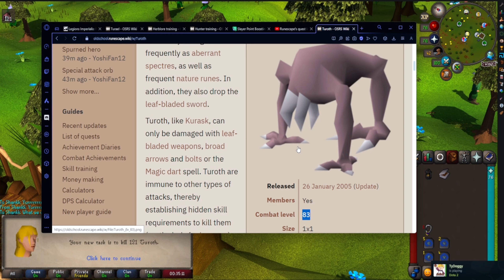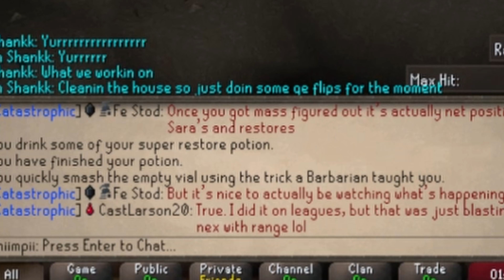The Scrub, The Fire Cape, and The Slayer Helm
Today we move forward in progress while making none!

Twitch.tv//iichiimpii

Reconvene at a Later Date is out !